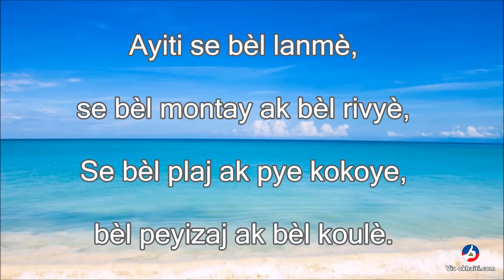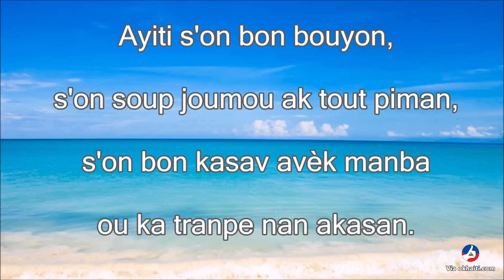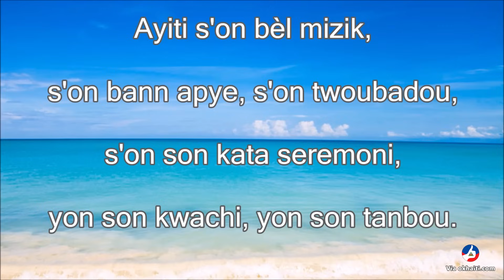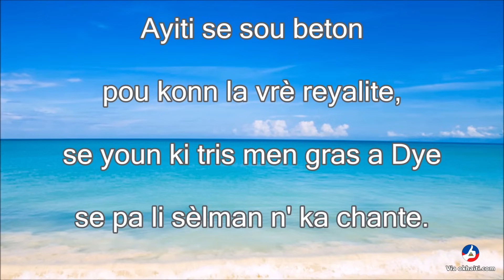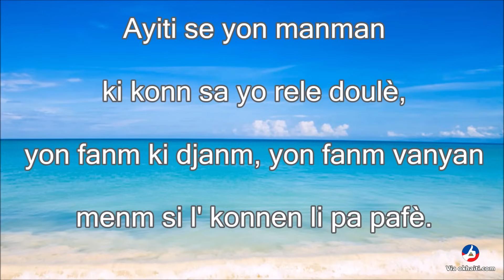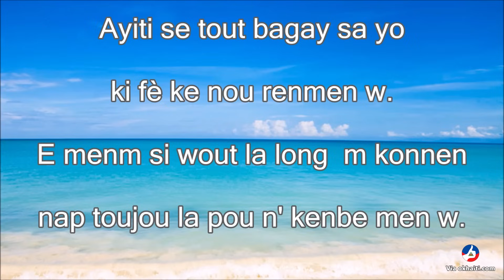Ayiti Se - Mikaben - Lyrics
Ayiti se - Mikaben
Ayiti se bèl lanmè, se bèl montay ak bèl rivyè,
Se bèl plaj ak pye kokoye, bèl peyizaj ak bèl koulè.